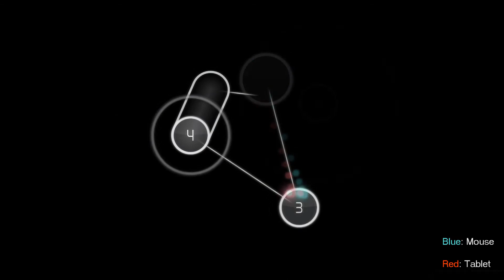myself mouse vs tablet comparison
Difficulty: ★★★★☆

About me: Falbere
usually plays with: Tablet(hover)+Keyboard